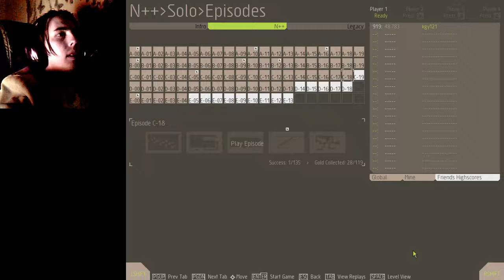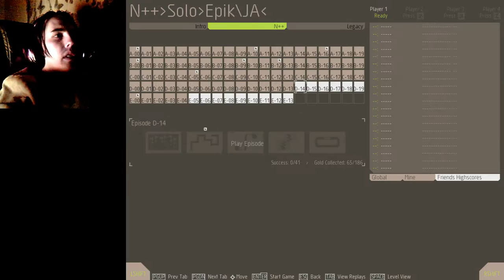N++ Let's Play (C19, D15)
In which my hate is not as overwhelming as it could be.